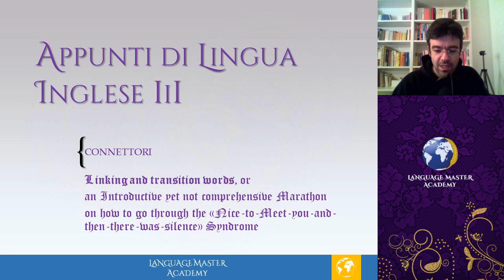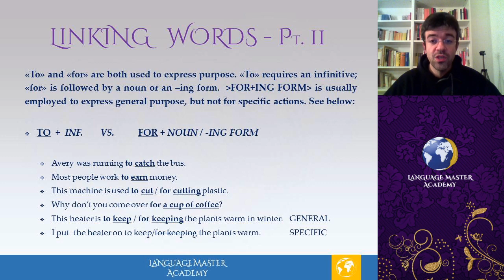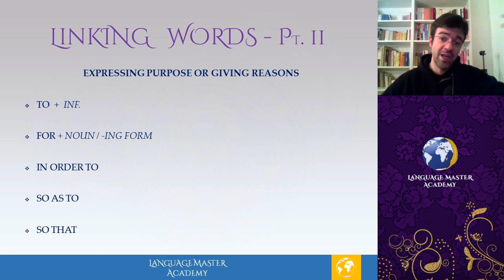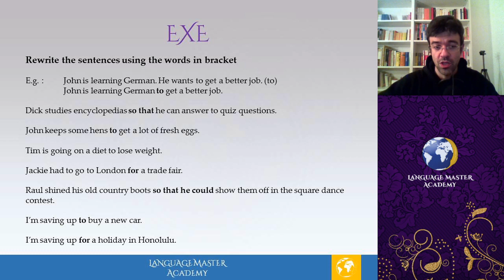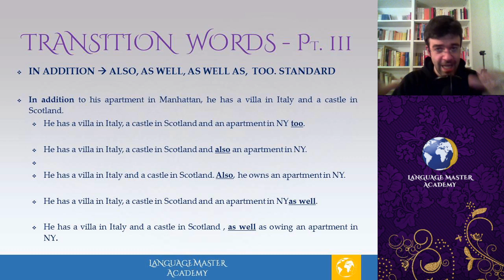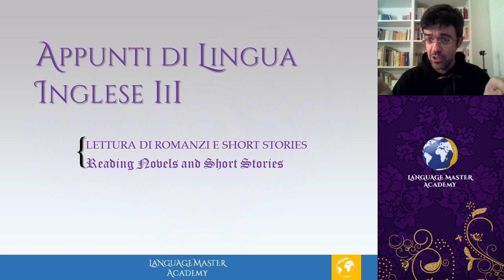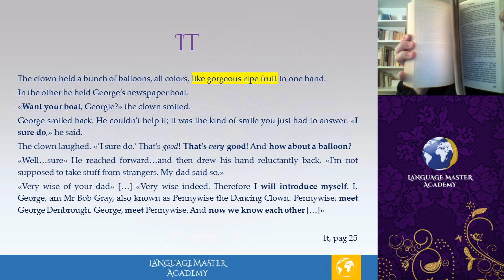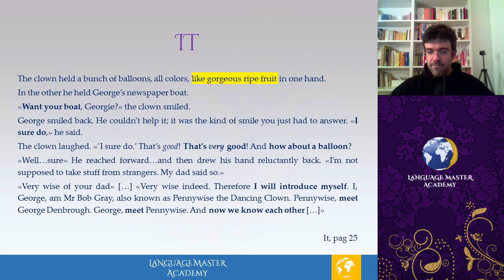Lezione di Inglese 24.03.2020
Lezione su Linking Words - Pt.2, potenziamento lessicale e letture guidate.
 - Ripasso dei connettori: but, although, though, even though, despite, in spite of, in spite of the fact that.
- Spiegazione + esercitazione dei connettori per esprimere finalità: to VS for, in order to, so as to, so that.
Introduzione ai connettori: too, as well, also, in addition, moreover, furthermore, besides.
- Letture guidate con estratti dai romanzi di "It" e "The Institute" di Stephen King (ultima parte del video).